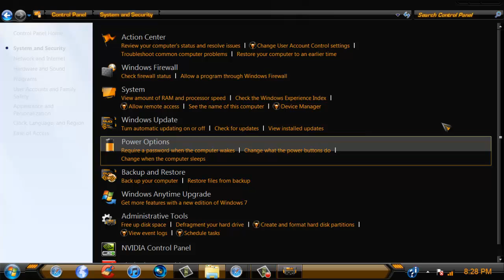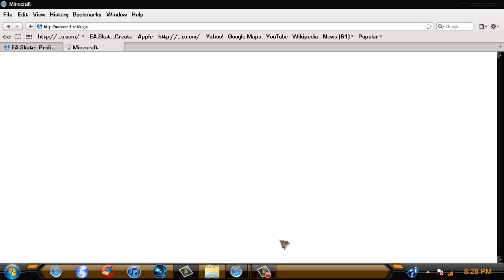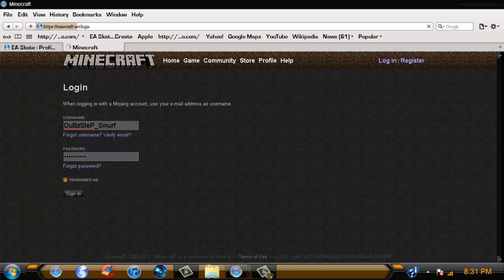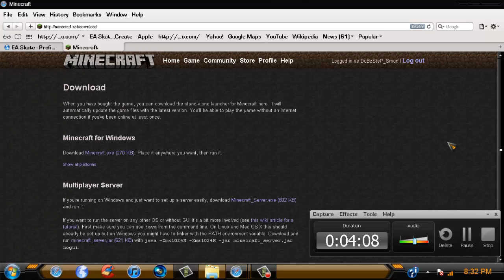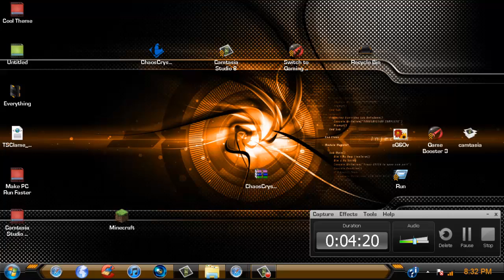How To Get Minecraft For Free Part 1